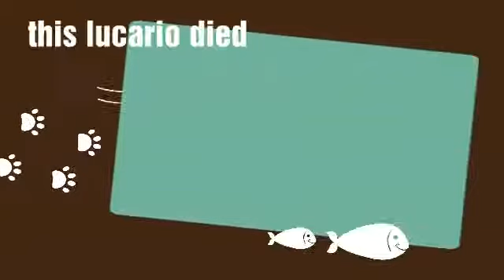Pokemon iz back!(im so lazy..)